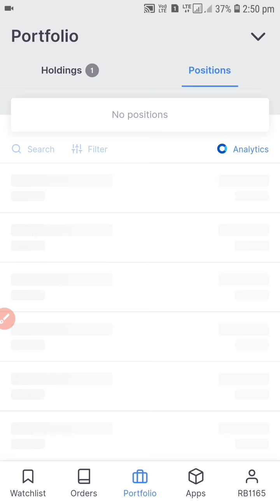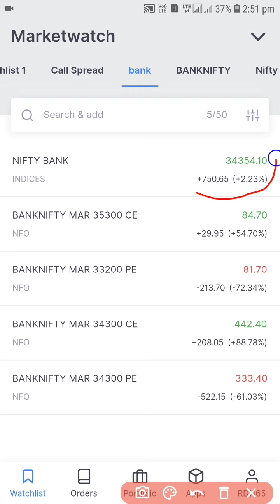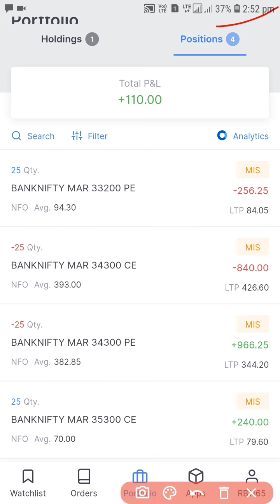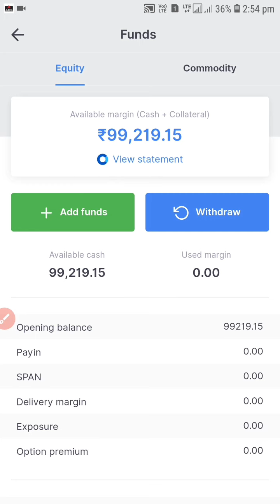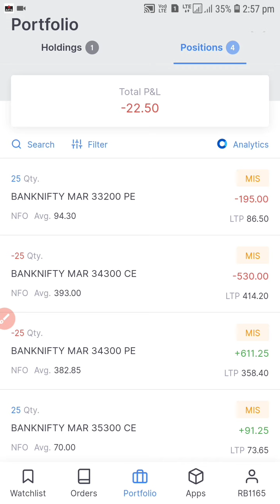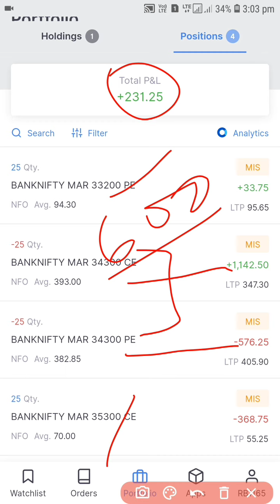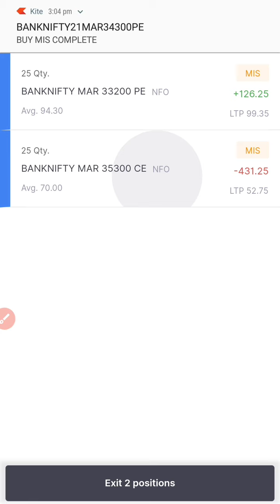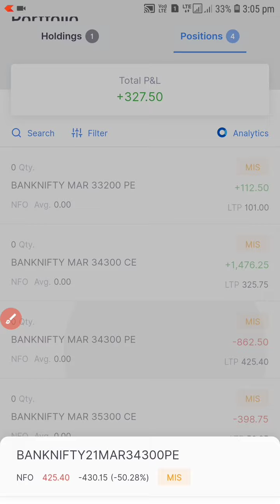Best Time For Short straddle option Strategy | इस समय पर करें sell